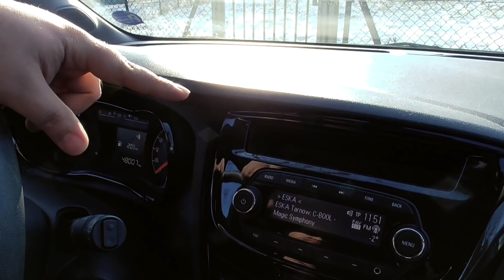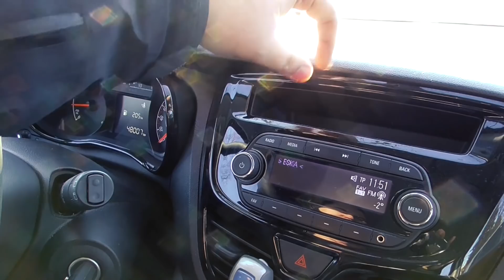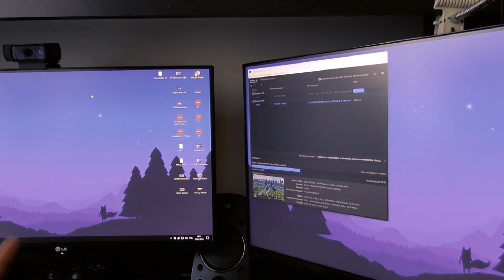PRZYLEPNA ŻABA! GDZIE KUPIĆ ?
✪ Podoba Ci się forma vlogów ? To strzel łapkę w górę :)
✪ TS - ts3gaming.gclan.pl

Co tu dużo pisać... nie będe sie rozpisywać oglądajcie i komentujcie :)

Husiek
ul.Mickiewicza 6
33-100 Tarnów